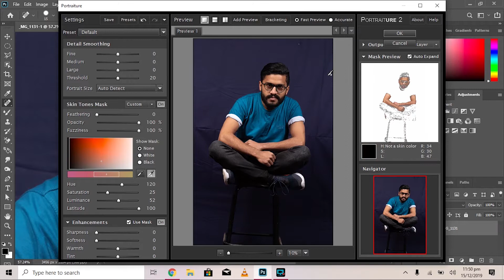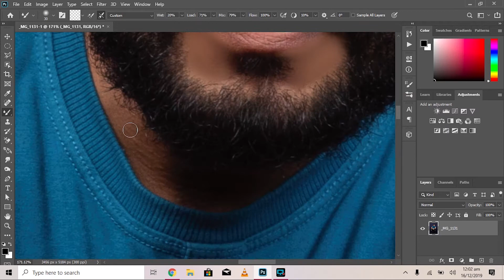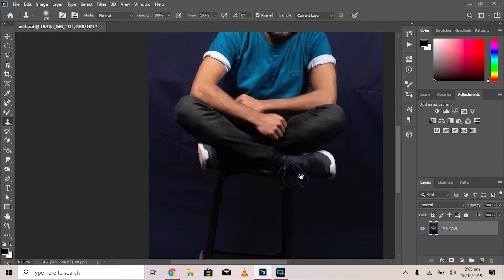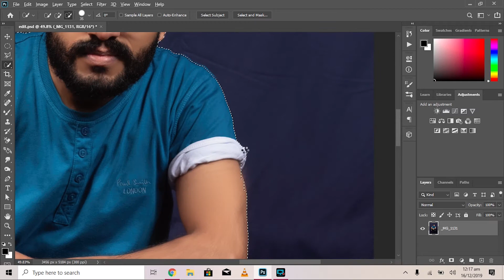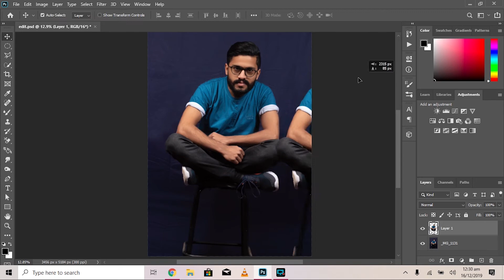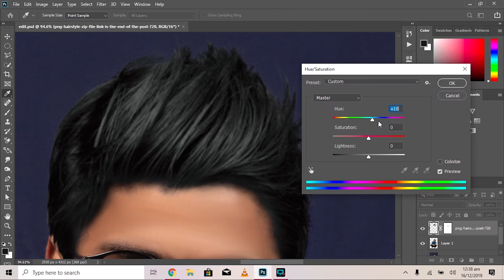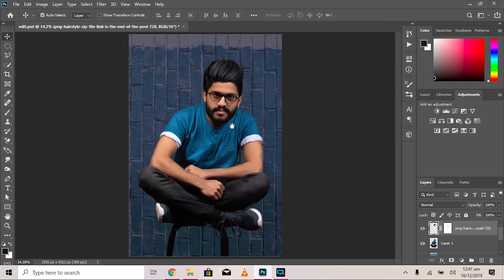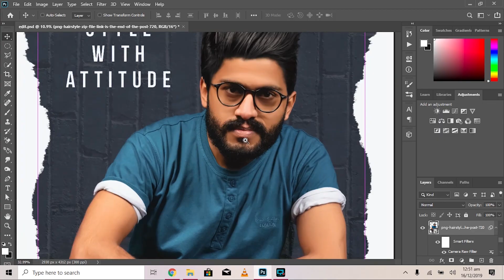learn how to edit photo in photoshop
hi! this is muhammad ahsan in this video i will show you how to edit image in photoshop with a very simple way. you can also do this if you have a little bit knowledge of photoshop after watching this.